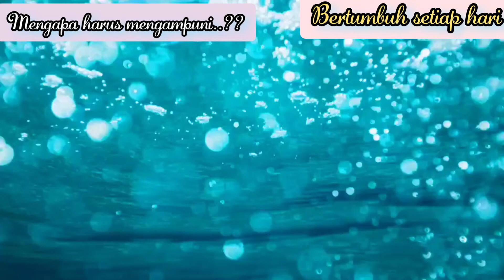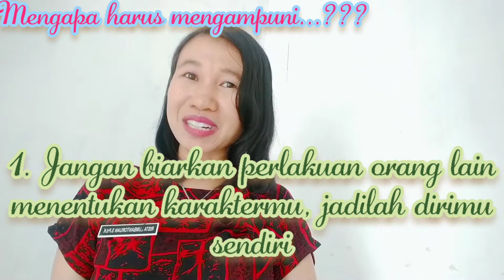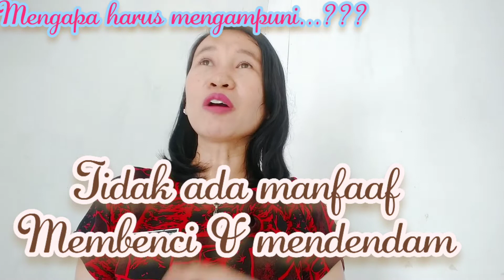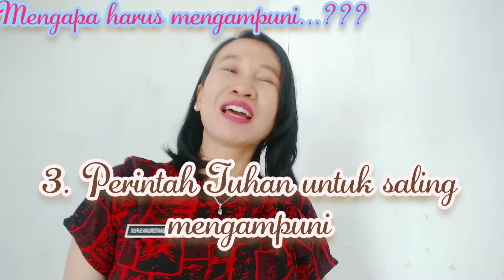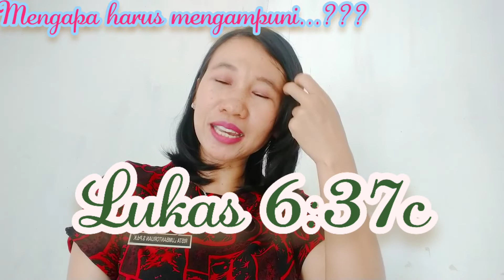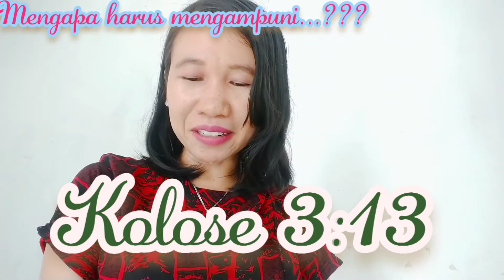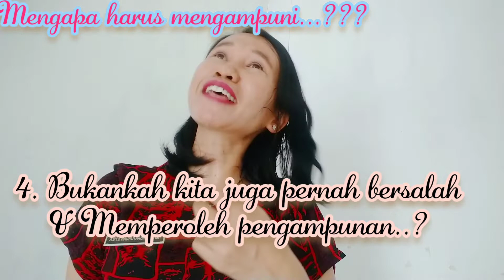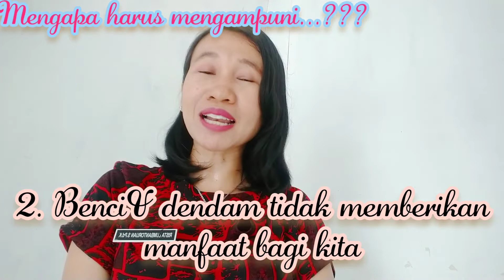Mengapa harus mengampuni...???